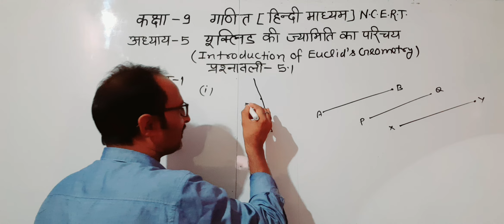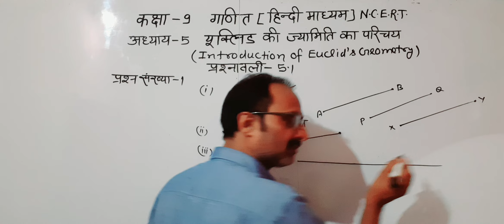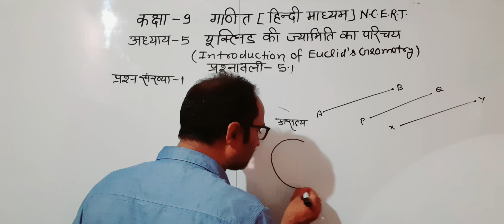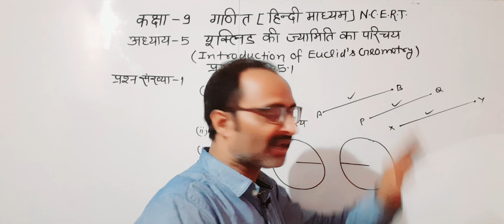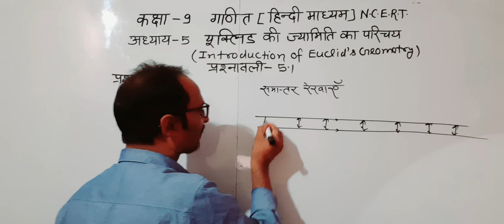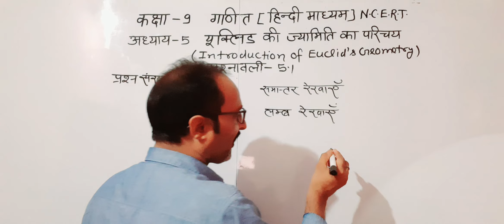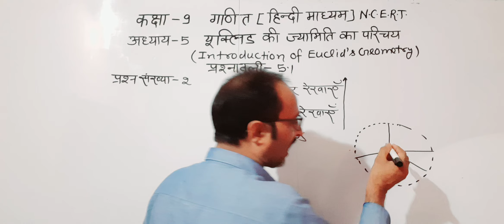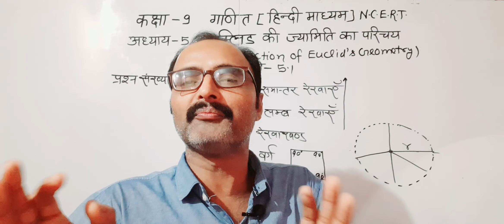कक्षा-9गणित [N.C.E.R.T]अध्याय 5/यूक्लिड की ज्यामिति का परिचय/प्रश्नावली-5.1/प्रश्न 1/2#mathematics